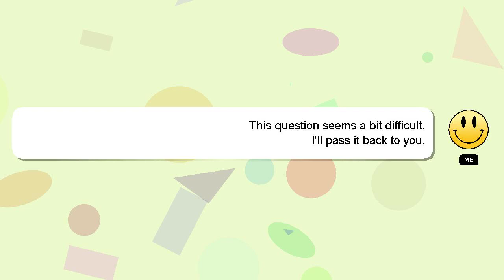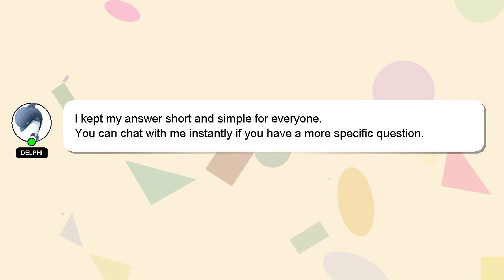SQL : Different number of rows affected when using select or update with the same parameters - Postg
SQL : Different number of rows affected when using select or update with the same parameters - PostgreSQL

rows the affected - SQL parameters select of using same : or when with update number Different PostgreSQL